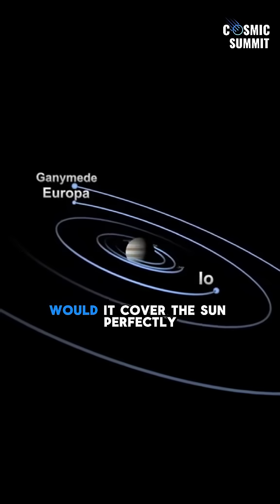Earth’s One-in-a-Billion Moon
Out of 209 moons in our solar system, only our Moon perfectly eclipses the Sun—like it was designed to.
It’s 400x smaller than the Sun… but also 400x closer.

And it always shows the same face.
Statistically? That’s hitting the cosmic lottery.

China's got their eye on the far side—but maybe we should be looking a little closer too.